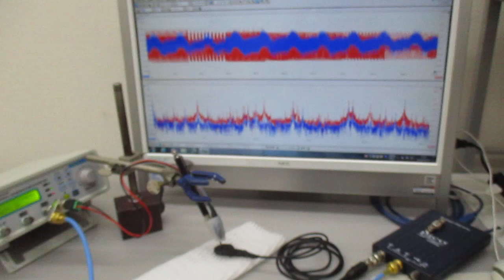超音波プローブによる「新しい超音波発振制御技術」 Ultrasonic-labo